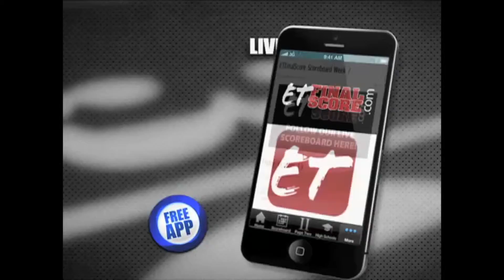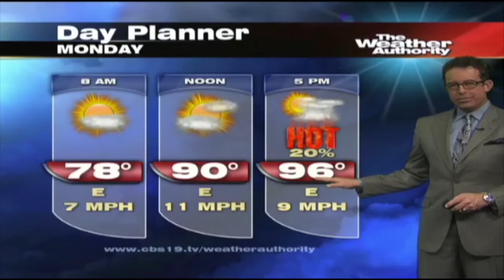Tyler Paper / CBS 19 9 a.m. video news update for August 26, 2013